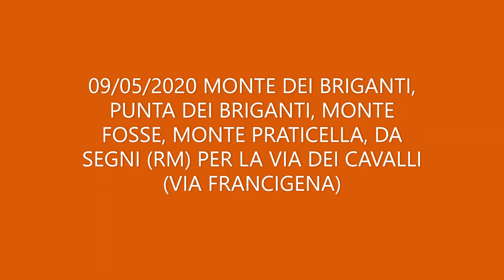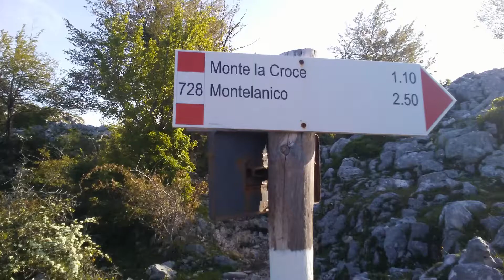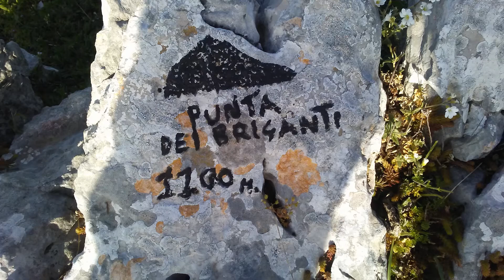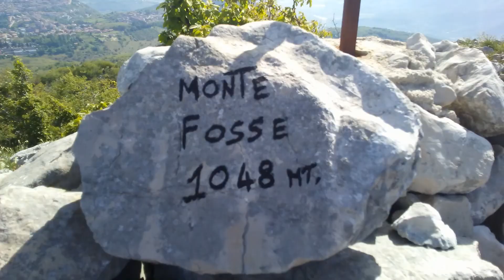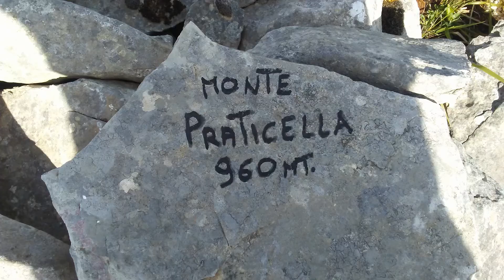09/05/2020 MONTE DEI BRIGANTI, PUNTA DEI BRIGANTI, MONTE FOSSE, MONTE PRATICELLA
09/05/2020 MONTE DEI BRIGANTI, PUNTA DEI BRIGANTI, MONTE FOSSE, MONTE PRATICELLA. DA SEGNI (RM) PER LA VIA DEI CAVALLI (VIA FRANCIGENA) CATENA DEI MONTI LEPINI. GRUPPO DI MONTAGNA "NOI OLTRE...LA VETTA!". C.A.I. SEZ. DI AMATRICE. CRISTIANO PISTILLI